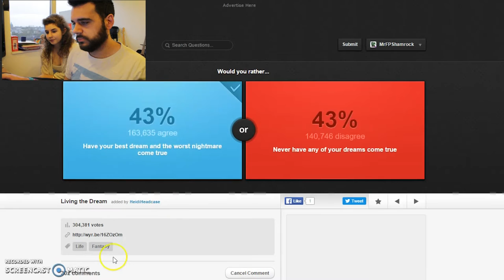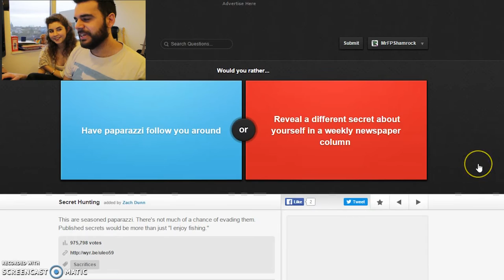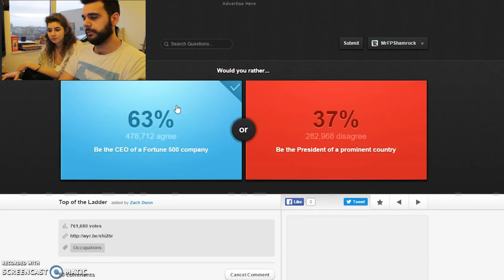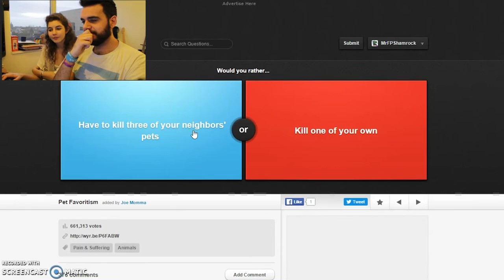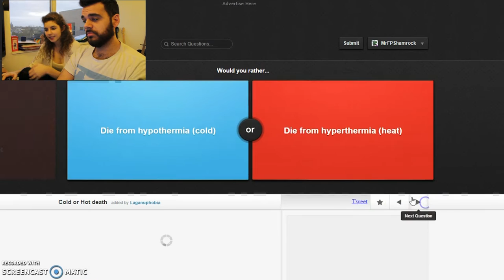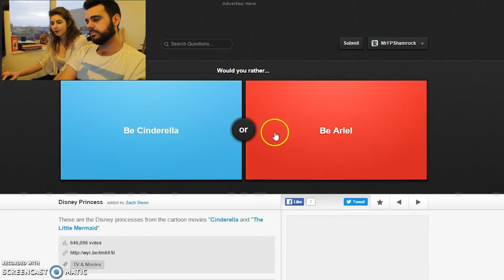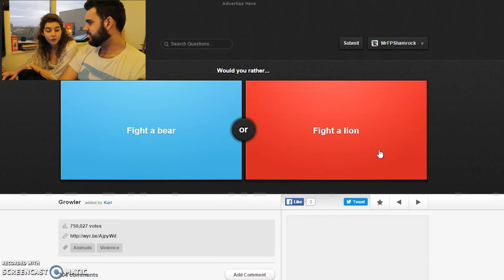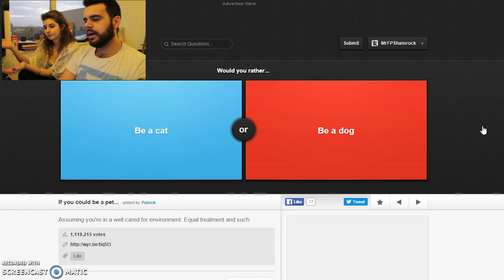WOULD YOU RATHER (W/ NAOMI)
Cameras Used : Canon 60D & GoPro Hero 3+
Editing Program : Sony Vegas Pro 12